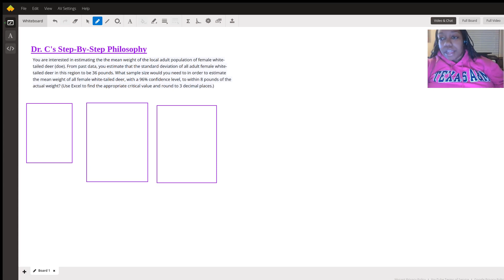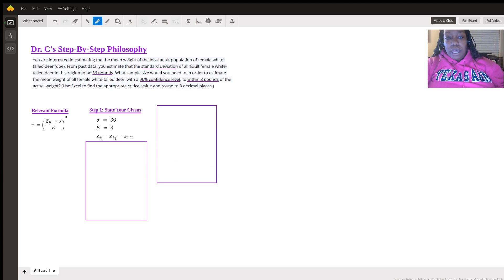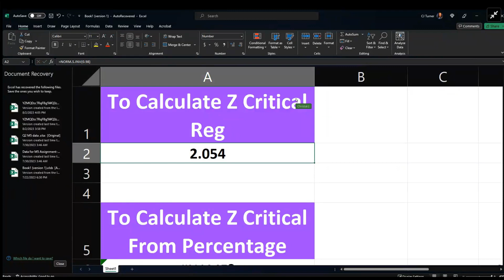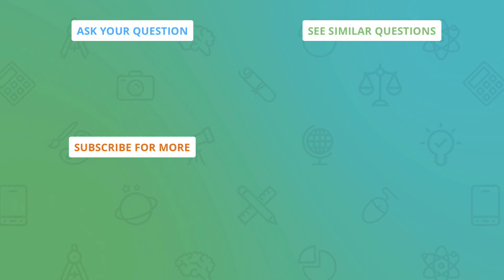Dr. Christal-Joy Turner's Step-by-Step guide for Calculating Sample Size from Margin of Error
Question: What sample size would you need to in order to estimate the mean weight of all female white-tailed deer, with a 96% confidence level, to within 8 pounds of the actual weight?
You are interested in estimating the the mean weight of the local adult population of female white-tailed deer (doe). From past data, you estimate that the standard deviation of all adult female white-tailed deer in this region to be 36 pounds. What sample size would you need to in order to estimate the mean weight of all female white-tailed deer, with a 96% confidence level, to within 8 pounds of the actual weight? (Use Excel to find the appropriate critical value and round to 3 decimal places.)

Answered By:

Christal-Joy T.
PhD in Educational Psychology w/ 4 years teaching experience in Stats

Written Explanation:

Hello!I have worked out your question in 2 steps. Please look over it when you get a chance and let me know your thoughts. I hope this helps. If you have additional questions, please let me know! Take care!-Dr. C